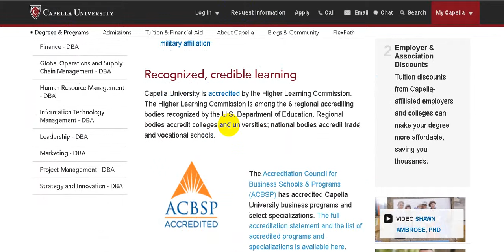CAPELLA UNIVERSITY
Free business
Huge money
Million dollars
$ 10 million
Many profit
monthly income
Permanent work
Not to lose
Business women
Business anomalies
Pornography
Porn huge work
gain money
Free business
Huge money
Million dollars
$ 10 million
Many profit
monthly income
Permanent work
Not to lose
Business women
Business anomalies
Pornography
Porn huge work
gain money

Columbia University
University of Michigan
Oxford University
Daffodil university
Stanford University

business men
The largest companies
More money
Free business
Huge money
Million dollars
$ 10 million
Many profit
monthly income
Permanent work
Not to lose
Business women
Business anomalies
Pornography
Porn huge work
gain money

Columbia University
University of Michigan
Oxford University
Daffodil university
Stanford University
Ladies
Lawyers
Degree
Companies
Companies
VOIP
Insurance
Health
Stock
Trading